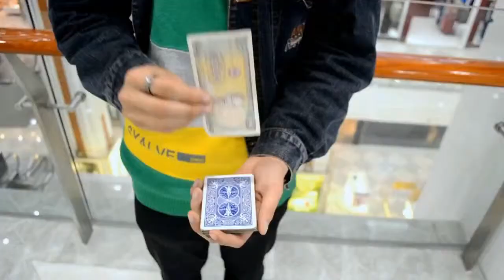Money Wanted by MAG Magic Heart Team video DOWNLOAD